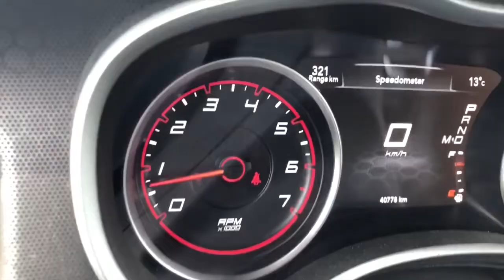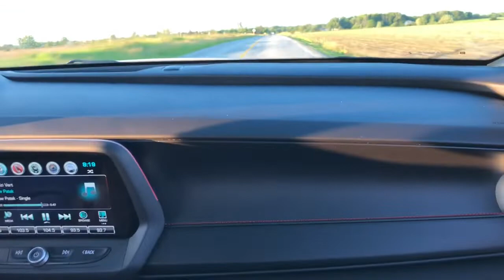New Camaro SS REVIEW from a MOPAR GUYS PERSPECTIVE!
Follow me on Instagram for more content: stipecrnog Thank you Brandon for letting me do a review on the car and thanks to everyone who watched the video, don’t forget to subscribe to the Channel!